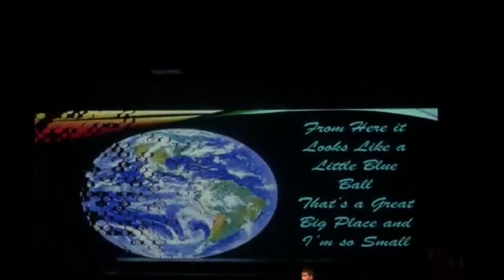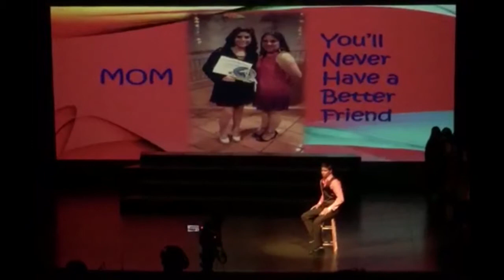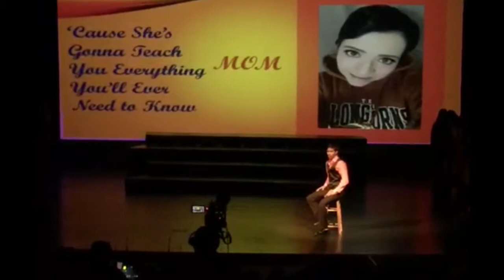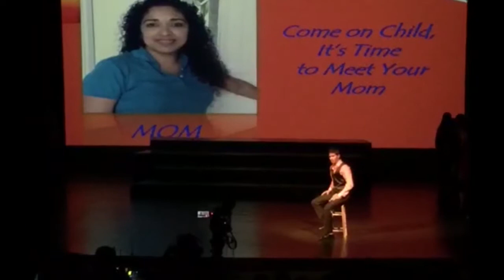Mom Performed by Ramiro Ramirez